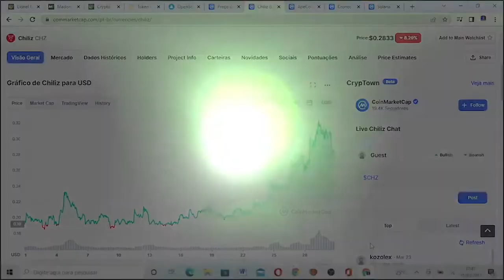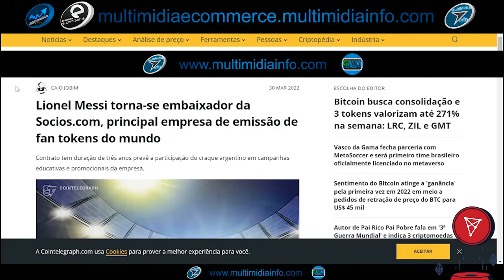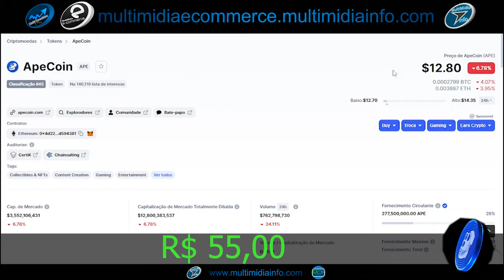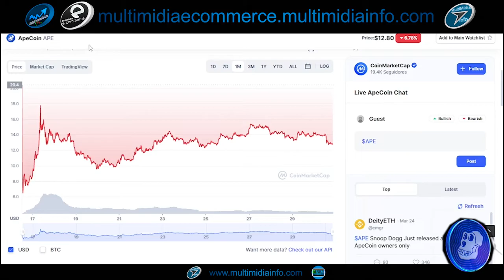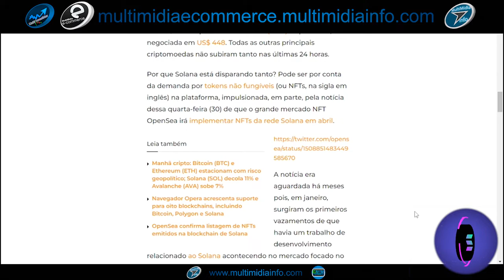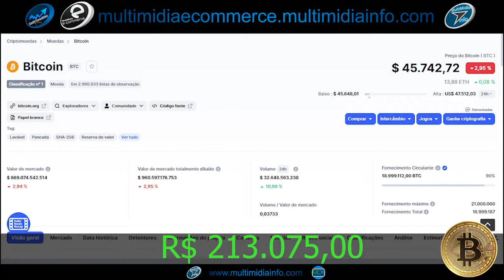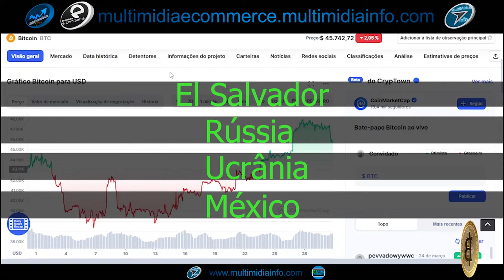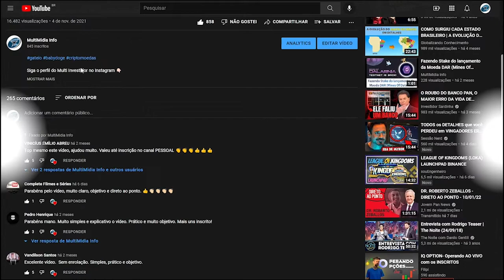Top Cripto (Edição #4) -Crypto.com será patrocinadora da Copa do Mundo 2022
As criptomoedas que poderão ter um bom desempenho em Março, a julgar pelo os acontecimentos dos últimos dias.

CAPÍTULOS:

00:00 - Apresentação Inicial
00:24 - Abertura
00:36 - 1ª Criptomoeda da Lista
02:33 - 2ª Criptomoeda da Lista
04:55 - 3ª Criptomoeda da Lista
07:44 - 4ª Criptomoeda da Lista
09:58 - 5ª Criptomoeda da Lista
13:43 - Conclusão final
13:48 - Disclaimer
14:08 - Créditos finais

Abra sua conta no Alter e compre bitcoin com taxa zero 👇🏻